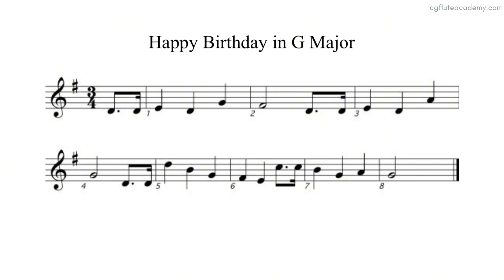Happy Birthday to you in G Major ♩= 60 (very slow) Flute & Piano midi with metronome